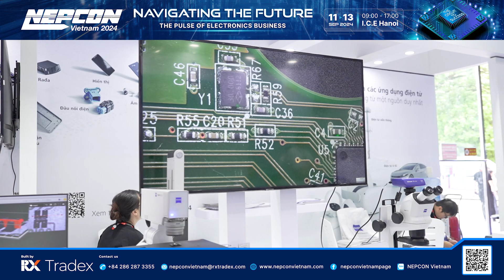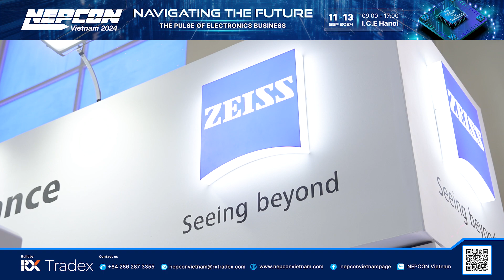NEPCON Vietnam 2024 - CARL ZEISS